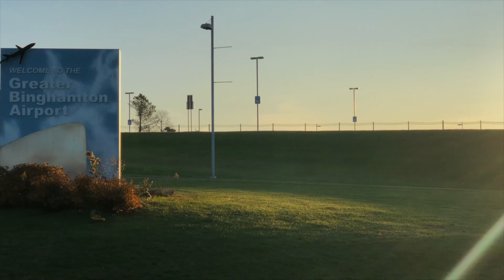Will There Be Pilots In The Future? Technology In The Flight Deck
Young aviators, like myself, may be curious if technology will take their dream job in the decades to come. It is a valid concern, and we'll talk about that in this video.

My name is Luke and I'm a 16 year old student pilot with an immense passion for aviation. On this channel, you can watch me grow from student to professional pilot as well as experience the world of aviation through the eyes of someone going through it all. "Adventure is in aviation."

Luke